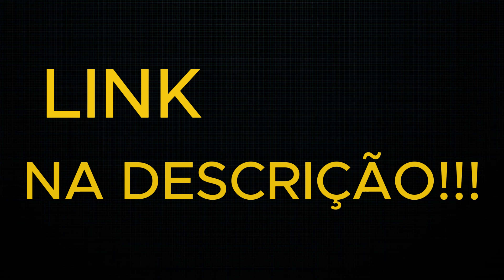AVIATOR COMO GANHAR NO JOGO DO AVIÃOZINHO ESTRATÉGIA - PARA GANHAR NO AVIATOR ATUALIZADA 2024!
☑ LINK DA MELHOR PLATAFORMA NO COMENTÁRIO FIXADO ☑

🎯 Estratégia Exclusiva para o Aviator
Quer saber como aumentar suas chances de ganhar no Aviator? Vou compartilhar uma estratégia VIP que tem gerado grandes lucros para jogadores ao redor do mundo. A melhor parte? Esta plataforma oferece o ambiente perfeito para aplicar essa estratégia e maximizar seus ganhos!

💡 O Bug do Aviator
Isso mesmo, existe um bug no Aviator que pode transformar o jogo a seu favor. A boa notícia é que esta plataforma cria as condições ideais para explorar esse bug e alcançar ganhos impressionantes. Vou ensinar como ativá-lo e usá-lo ao máximo para obter grandes vitórias.

📈 Dicas para Jogar Melhor
Para dominar o Aviator, é crucial entender suas mecânicas. Vou mostrar as melhores práticas e técnicas para jogar com inteligência e obter resultados extraordinários. E na nossa plataforma, você terá todo o suporte necessário para se tornar um especialista no Aviator!

🔔 Assista ao vídeo até o final para não perder nenhum detalhe sobre o Aviator e descubra como ele pode transformar sua experiência de jogo para sempre! Não perca tempo, venha voar alto com o Aviator e lucrar como nunca antes!

00:10 - COMO FAZER LOGIN NO JOGO DO AVIÃOZINHO
00:40 - JOGO DO AVIÃOZINHO RECLAME AQUI
01:10 - CADASTRO SEGURO NO JOGO DO AVIÃOZINHO
01:40 - ESTRATÉGIAS PARA GANHAR NO AVIATOR
02:10 - COMO SACAR NO AVIATOR RÁPIDO
02:30 - É CONFIÁVEL APOSTAR NO JOGO DO AVIÃOZINHO?
02:50 - DICAS PARA CASH OUT NO AVIATOR
03:10 - COMO USAR O MODO AUTOMÁTICO NO AVIATOR
03:30 - ESTRATÉGIA PARA GANHAR NO JOGO DO AVIÃOZINHO
03:50 - APOSTA SEGURA NO AVIATOR COM PIX
04:10 - QUAL O MELHOR SITE PARA JOGAR AVIATOR?